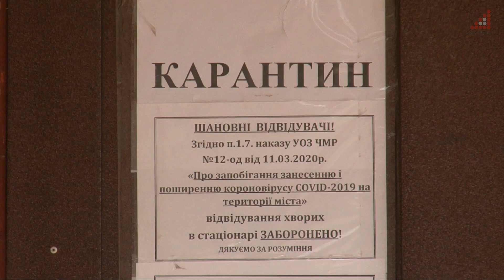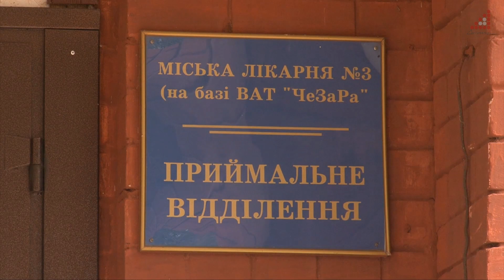Перевищили фіксований максимум спалаху у грудні і маємо рекорди нової хвилі - місто оприлюднило дані